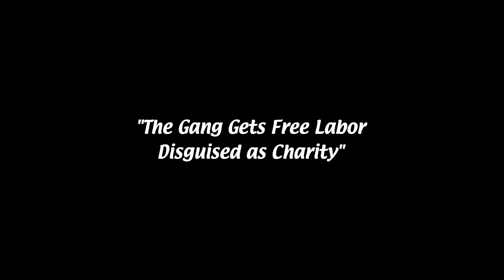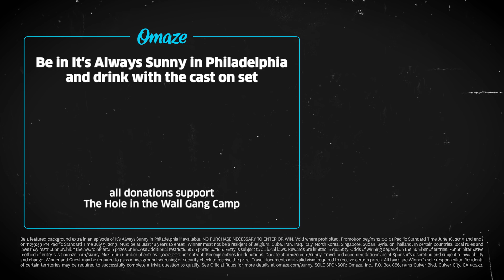Be in It’s Always Sunny In Philadelphia Season 14 // Omaze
Ever wanted to hang out with Frank (Danny DeVito) and Sweet Dee (Kaitlin Olson)? Or get in trouble with Charlie (Charlie Day), Mac (Rob McElhenney) and Dennis (Glenn Howerton)? Watch to learn how you could be in season 14! Cue the Always Sunny theme song and ENTER